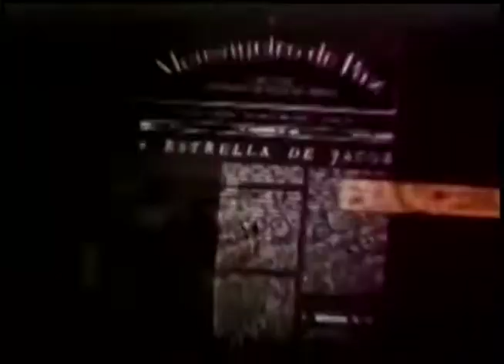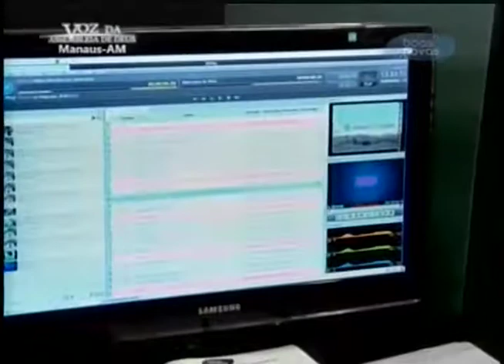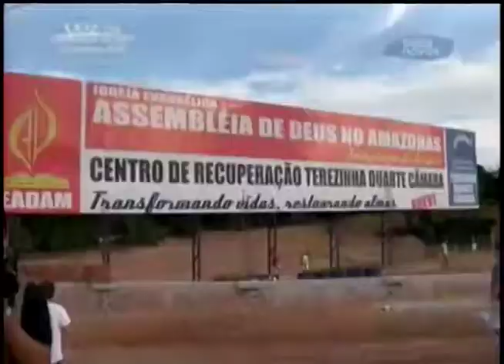Voz da Assembléia de Deus - 24-05-2014